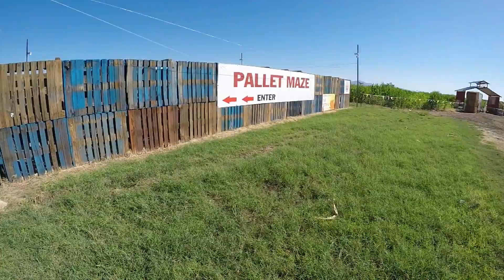HARRY POTTER BIRTHDAY PARTY: October 2019 Vlog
Camryn celebrated her 7th birthday with a Harry Potter theme. Grandma visited from out of town and we went hiking up in Sedona and visited the Vertuccio Farms Fall Festival. Lastly, Camryn was Hermione Granger and Crosby was Thomas the Train for Halloween.